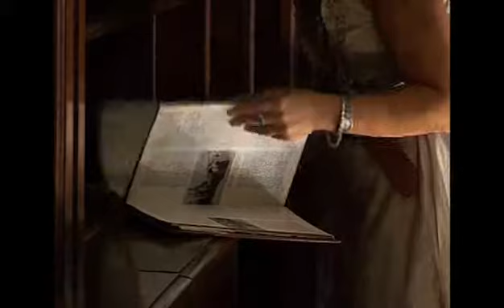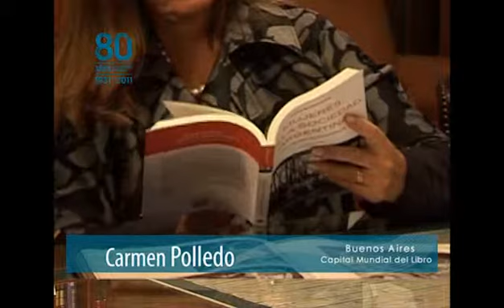Diputada Cármen Polledo